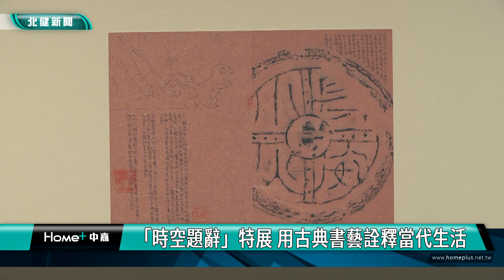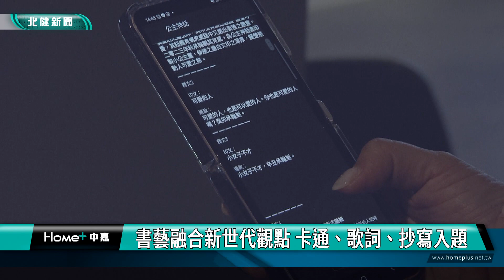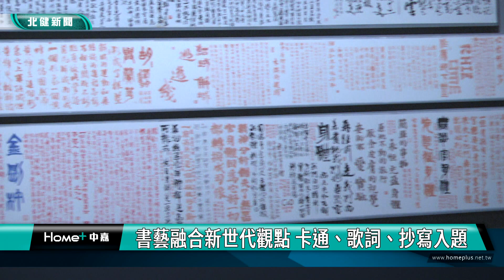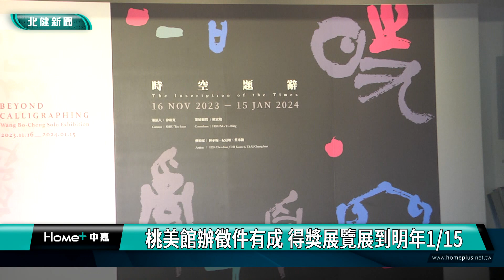書法 作品|「時空題辭」特展 用古典書藝詮釋當代生活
2023橫山書法藝術館展覽徵件策展類得主徐祖寬規劃「時空題辭」展覽邀請三位年輕書藝家展現創新作品

2023橫山書法藝術館展覽徵件比賽，兩項得獎展覽自16日起在書藝館聯合展出，展期到明年1/15，其中策展類得主徐祖寬規劃的「時空題辭」展覽，邀請三位年輕書藝家，以傳統書法為基礎，來詮釋日常生活，結合卡通、歌詞、抄寫練習等主題，拉近書法藝術與民眾的距離，令人耳目一新。

#1.「時空題辭」特展 用古典書藝詮釋當代生活

你有想過書法藝術也可以很新潮，甚至結合寶可夢 蝙蝠俠 迷因嗎?2023橫山書法藝術館展覽徵件得獎的兩項書藝展，16日起在橫山書法藝術館展出，其中策展類得主徐祖寬規劃的「時空題辭」展覽，邀請林承翰、紀冠地、蔡承翰三位年輕書藝家，以傳統書法為基礎，來詮釋日常生活，拉近書法藝術與民眾的距離，令人耳目一新。

#2.書藝融合新世代觀點 卡通、歌詞、抄寫入題

展覽依照藝術家的作品調性，與場地的空間大小，來做規劃呈現，策展人徐祖寬也一一介紹。書藝家林承翰以童年記憶的卡通動漫，以及流行用語為主題，結合印章 石碑 瓦當等仿古素材，讓當代碰撞傳統，呈現趣味火花，甚至還有結合音樂與光線的魔幻作品，巧思令人玩味

另外，書藝家蔡承翰則帶來眾多抄寫練習文字，甚至還有一堆小字註釋，在廣大空間中覆蓋上密密麻麻的資訊，塑造多層次時間性；書藝家紀冠地則巧妙把歌詞文字，以行書或草書的筆畫，轉化為落葉圖像，並藉由構圖布局來呈現聚散離合的含意，並進一步強調作品的繪畫性。

#3.桃美館辦徵件有成 得獎展覽展到明年1/15

桃園市立美術館代理館長王麗娟表示，橫山書藝館即日起推出的兩檔展覽，「時空題辭」與「弱書道」，都是今年展覽徵件的優秀作品，具備創新觀點、議題與內容，翻轉書法藝術，歡迎民眾前來欣賞其中奧妙。

為了探索書藝創作的可能性，桃美館以展覽徵件的方式，支持跨世代多元創作，今年得獎的兩項展覽各有千秋，並從即日起展到明年1/15，呈現年輕書藝家們別出心裁的觀點與作品，館方期盼能啟發參觀者與其他書藝創作者，一同來思考與拓展書法藝術的新境界